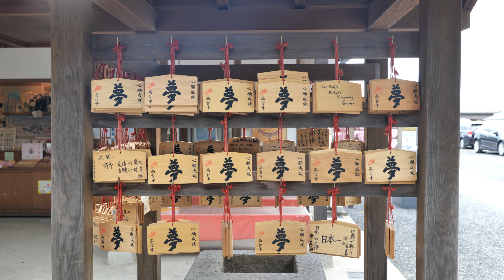青もみじ 京都 高台寺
【京都観光】Kyoto Japan　高台寺の青もみじ　　京都観光スポット